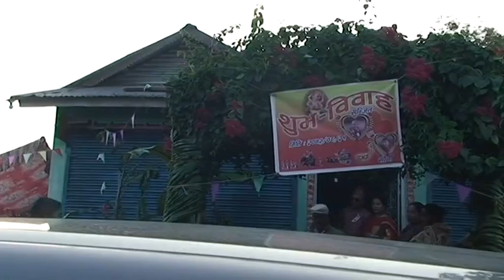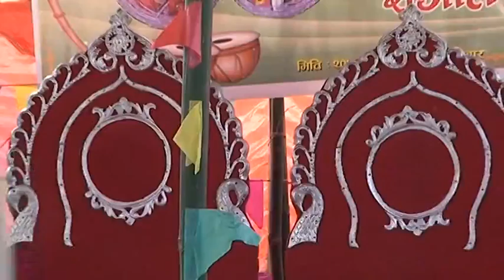NEPALI CULTURAL WEDDING/SANJIT AND SONY WEDDING CEREMONY